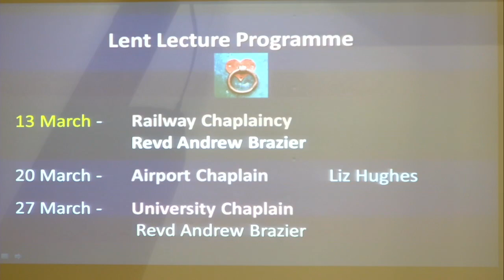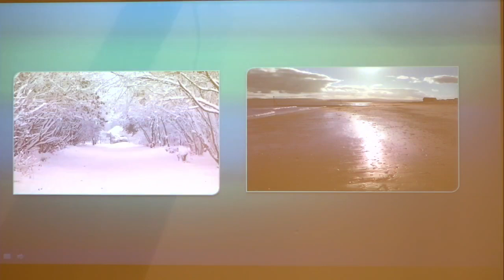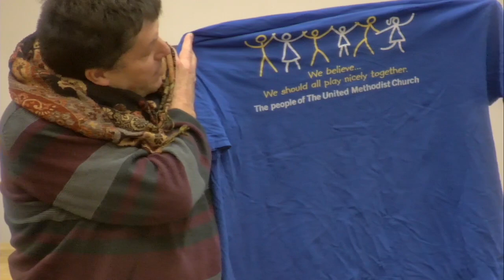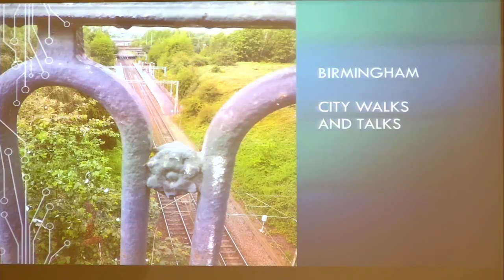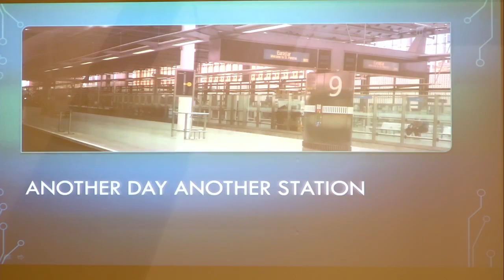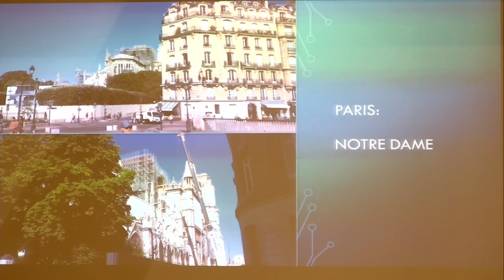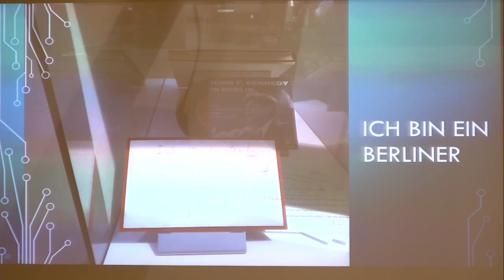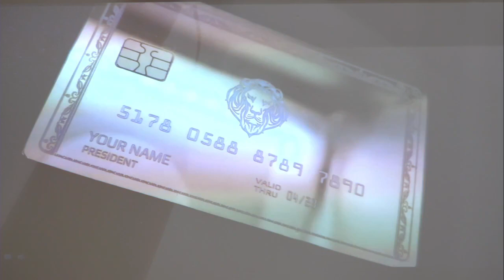Lent Lecture 3 Railway Chaplaincy